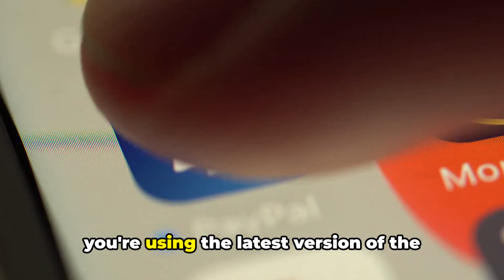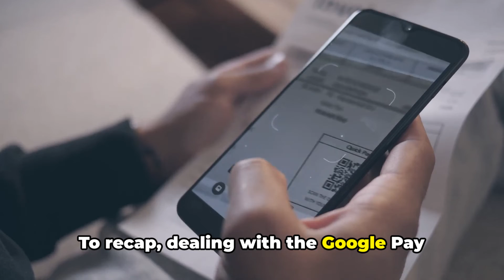How To Resolve Google Pay Error Code UPNR?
In this informative video, we tackle the enigmatic Google Pay error code UPNR and provide you with practical solutions and workarounds to resolve it. If you've encountered this frustrating error, fret not! Our step-by-step guide will help you troubleshoot and overcome this obstacle. Don't let UPNR stand in the way of your seamless Google Pay experience.

OUTLINE:

00:00:00 Introduction and Background
00:00:27 Closing and Reopening the App
00:00:40 Checking for App Updates
00:00:52 Restarting Your Smartphone
00:01:03 Uninstalling and Reinstalling the App
00:01:12 Reaching Out to Gpay Team
00:01:28 Recap and Conclusion
00:01:54 Untitled Chapter